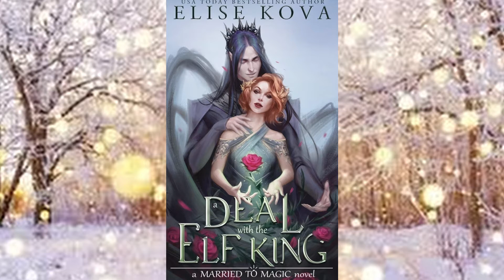Christmas Eve | Read with Me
Vlogmas: Read with me! I filmed this video a few days ago just to ensure it would be up by Christmas Eve. I definitely am going to spend a few hours tonight with my nose stuck in a book and I hope you will too. Go ahead and leave this video to play while you read for some soothing lo-fi and jazzy  holiday themed reading music.

Podcast:
Go Follow @TheAmiandBexShow on instagram, twitter, and tumblr